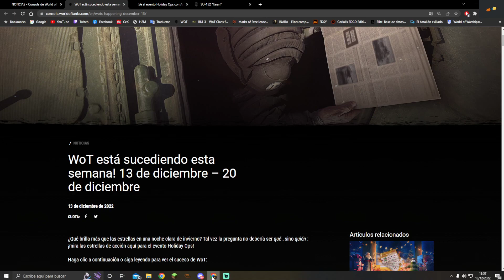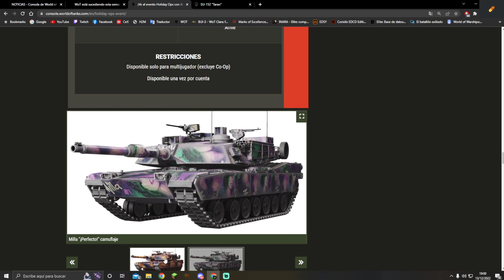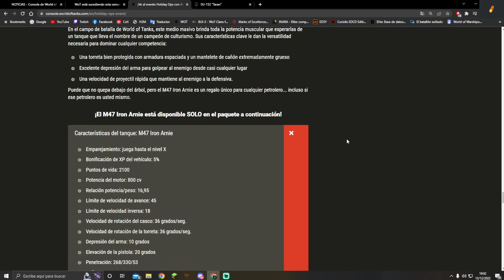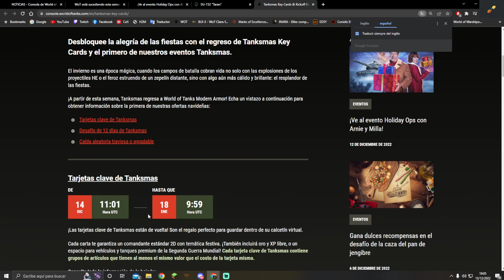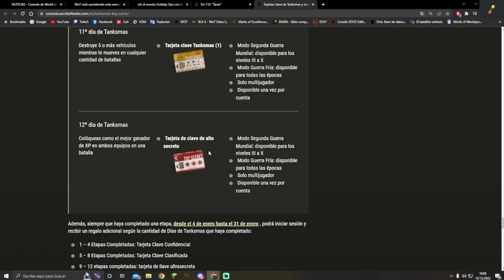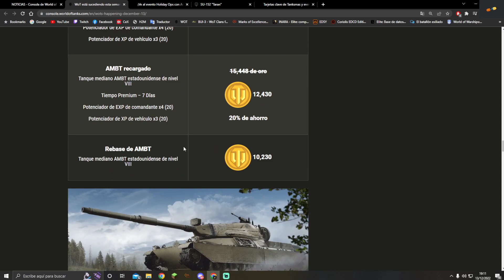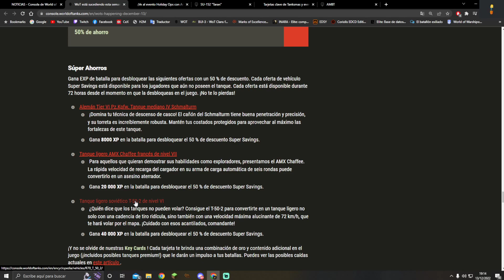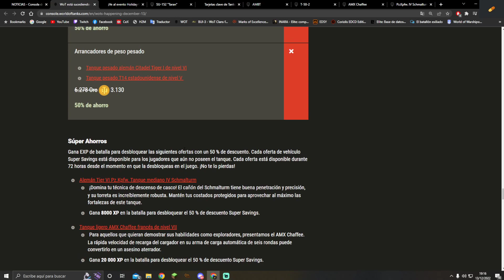NOTICIAS DEL 13 DE DIC AL 20 DIC TANK CUP